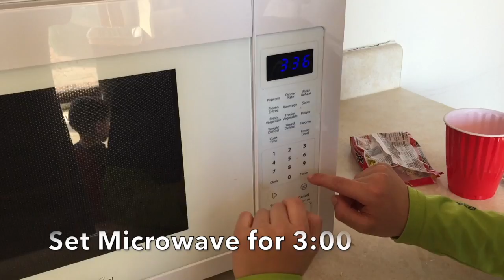How to make ramen noodles in the microwave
A video modelling safe cooking!